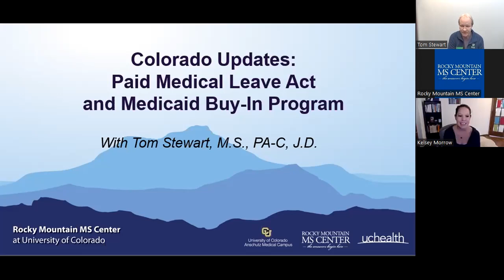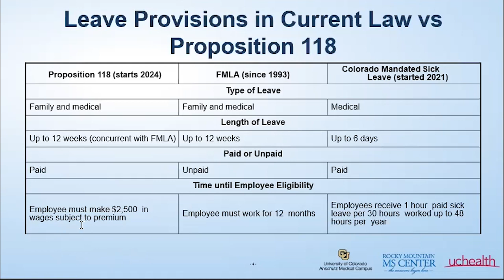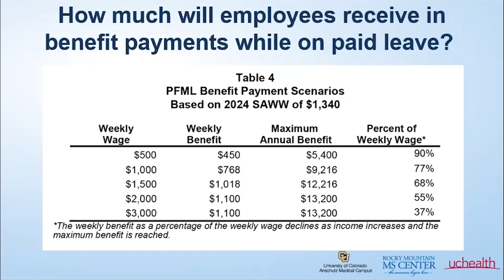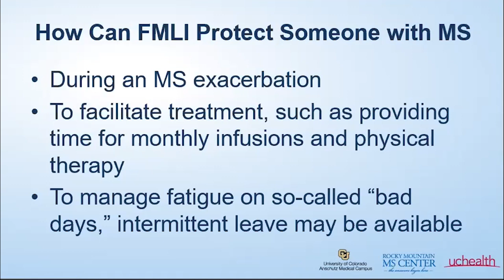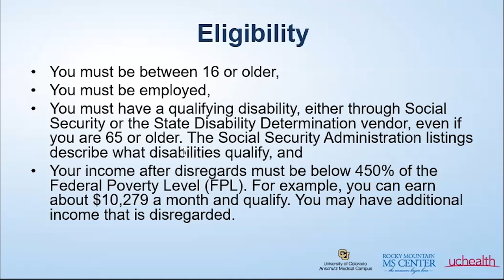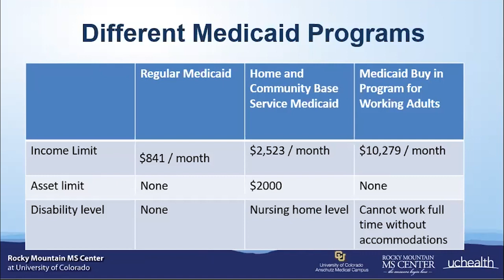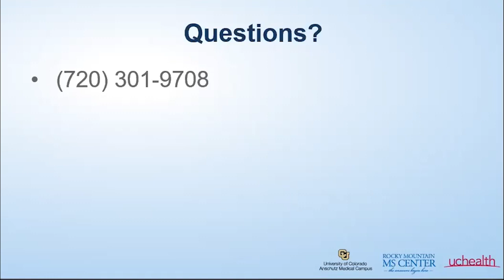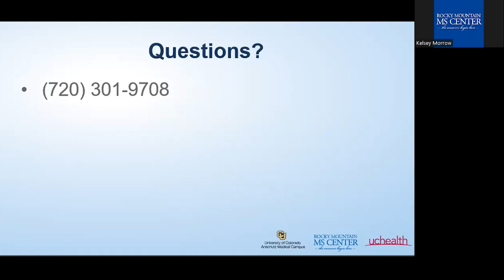Webinar -- Colorado Updates: Paid Medical Leave Act and Medicaid Buy-In Program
Join the MS Center's Tom Stewart, M.S., PA-C, J.D. for an informative webinar on two important topics for Colorado residents.

Stewart provides a review of Colorado's new paid Family Medical Leave Act as well as Colorado's underused Medicaid Buy-In Program, which can be an excellent tool for getting disabled people to access Medicaid, including services in the home.

Tom Stewart studied as an undergraduate at the University of Notre Dame and studied law at Boston College Law School. After clerking for the New Jersey Supreme Court, he attended physician assistant school at the University of Colorado where he received a Master’s Degree. Tom has been involved in the medical and legal care of MS patients since the mid-1990s. In addition to his direct patient care responsibilities at the RMMSC at CU, Tom directs the RMMSC's disability assessment and legal assistance programs.

The MS Center's Educational Webinars are presented in part by Rocky Mountain MS Center supporters, including patient education grants and/or sponsorships from Biogen, EMD Serono, Genentech, and Sanofi Genzyme.